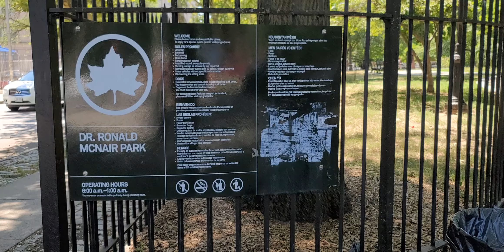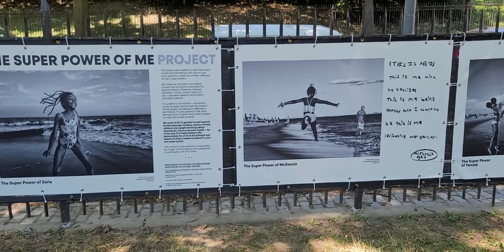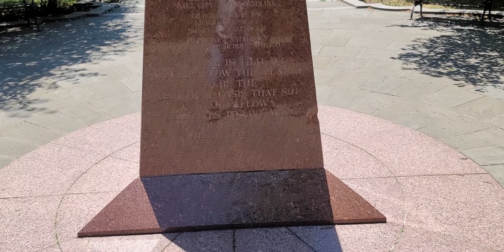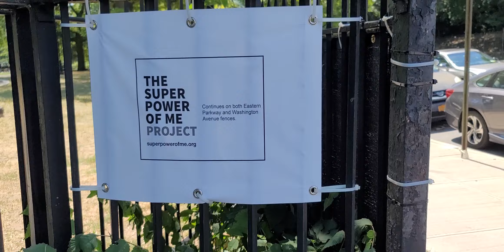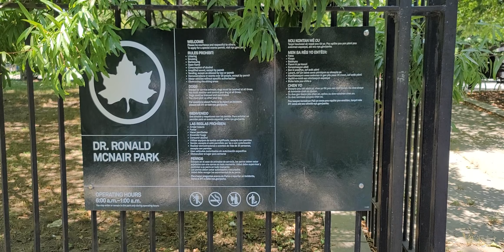🍁🚶‍♀️Walking Tour Of Dr. Ronald McNair Park!!!🍁🚶‍♂️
About: Dr. Robert McNair Was Born And Raised In Lake City, South Carolina And Received A Doctorate In Physics From The Massachusetts Institute Of Technology In 1976... City Park Named For The Challenger Astronaut Featuring A Bust Of McNair & Game Tables.